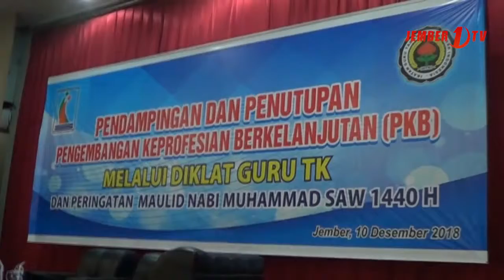Gunakan Dana Swadaya, IGTKI Tetap Gelar Diklat Guru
Meski menggunakan dana swadaya,  ikatan guru taman kanak-kanak indonesia atau IGTKI Jember tetap menyelenggarakan diklat guru TK dan paud hingga selesai,  parahnya dana dari pemerintah pusat tidak bisa cair karena tidak mendapat tanda tangan dari dispendik.